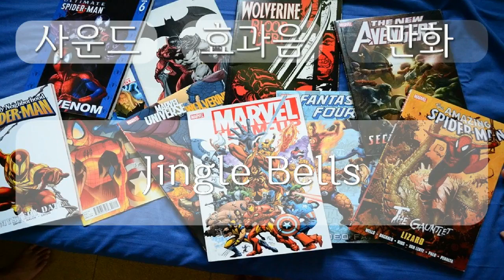만화, Comic Sound effect, Jingle Bells, 0분 30초